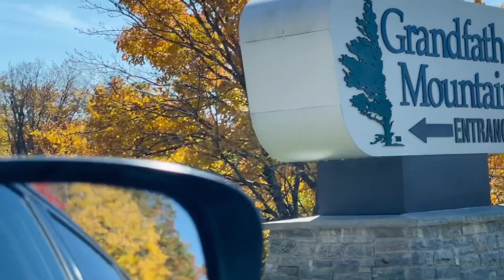Indian Family In America | Travel Vlog | Room Tour | Fall Foliage | Fall Colors | Beautiful Nature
Hi Friends,
In today's vlog I'm sharing one of our trip and I hope you will enjoy the video.